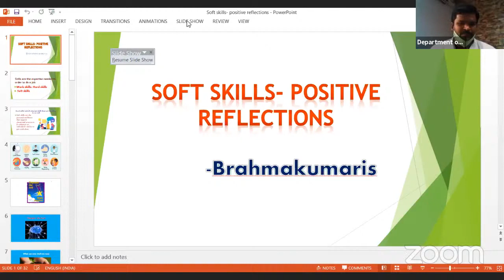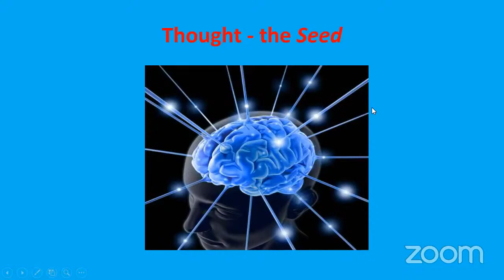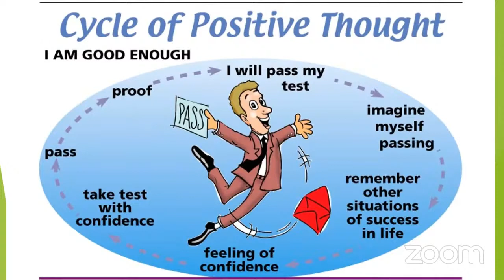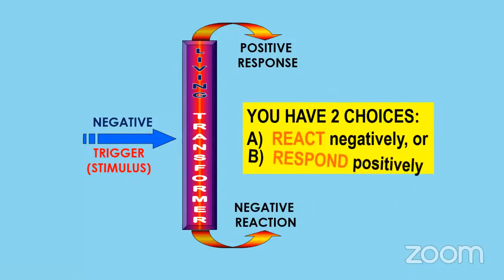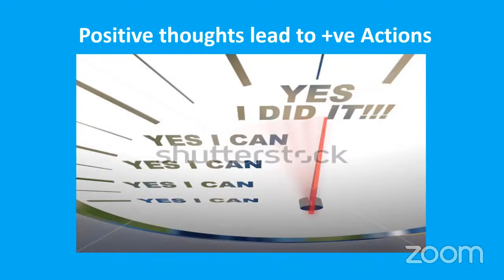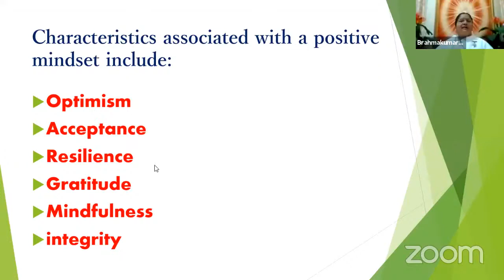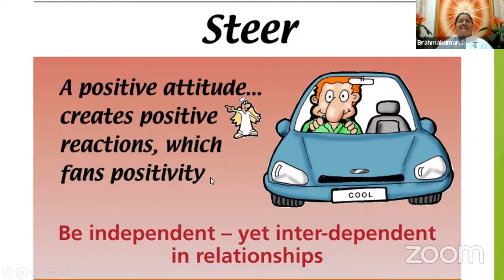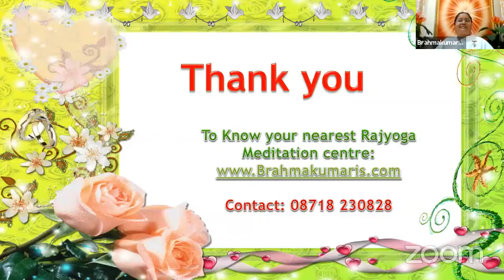Soft Skills Positive Reflections by Sis BK Kalpana, Rajyoga Meditation Centre